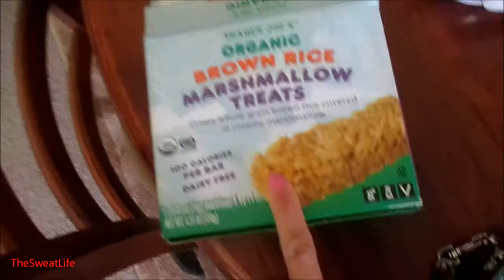5 Minute Plank Challenge! (The Sweat Life #77 )